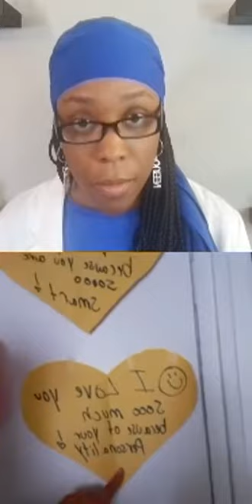SilentCrimes Dr. Pamela Grayson on Sex Trafficking | NNV News